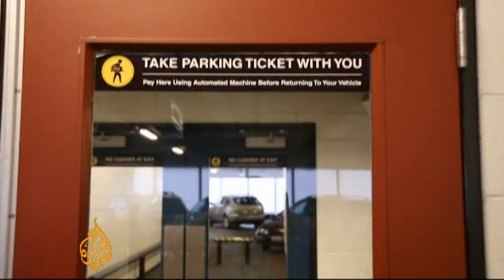Freshers struggle to land jobs in US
There's more evidence that the US economy is gradually improving.  The US labour department says unemployment is holding steady - although the overall trend is downwards.  For young Americans though, it's often a different story.  Al Jazeera's John Hendren reports from Chicago.